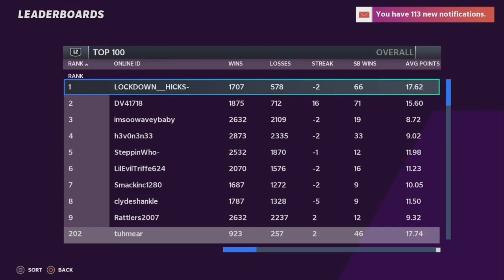THIS SQUEAKER CALLED ME BAD WORDS BECAUSE I EXPOSED EM🤣🤣 #1 RANKED PLAYER EXPOSED! MUT 21 GAMEPLAY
subs 2129